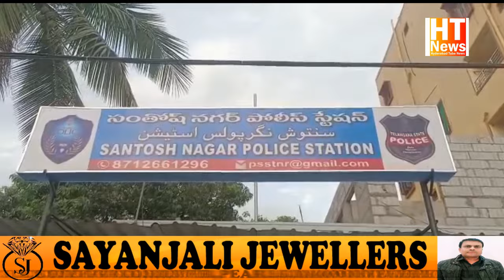Naveed Qureshi Murdered Near Ghousia Masjid In Santoshnagar police station limits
*Breaking News:* *A murder has occurred within the Santoshnagar police station limits. Naveed Qureshi was brutally attacked and killed by unknown individuals near Ghousia Masjid. The police and CLUES team arecurrently at the scene*